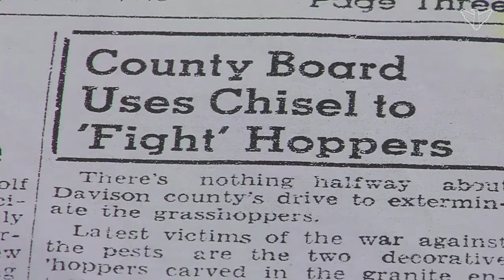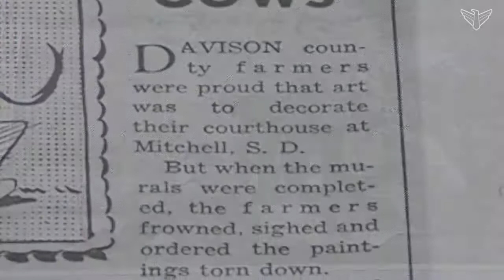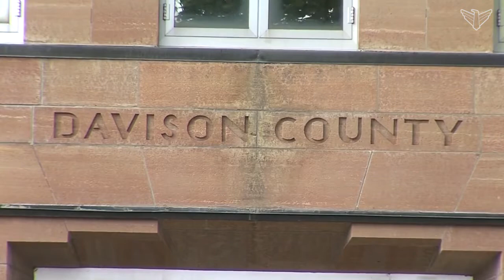The history of the Davison County Courthouse in Mitchell, South Dakota | Temples of Justice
This is a clip from the SDPB Documentary Temples of Justice.